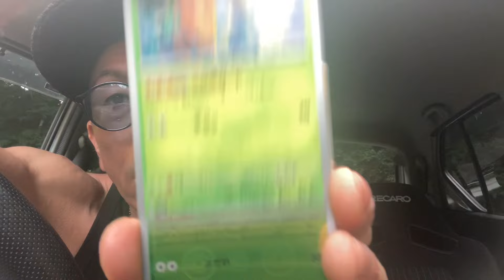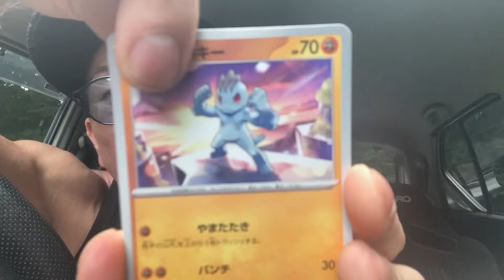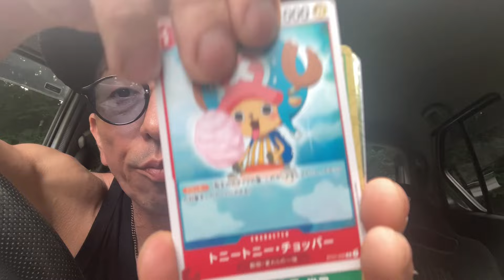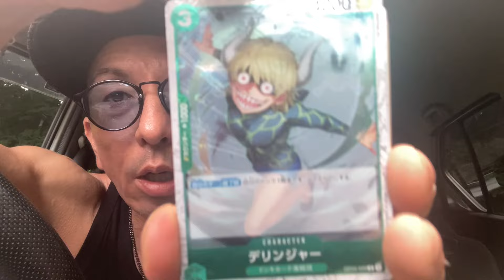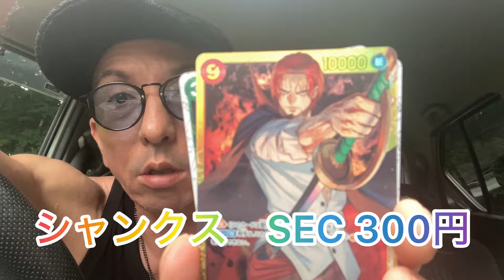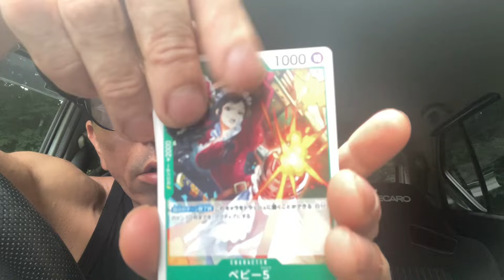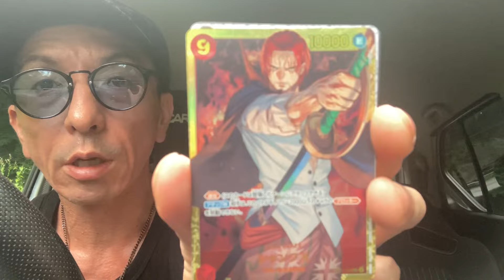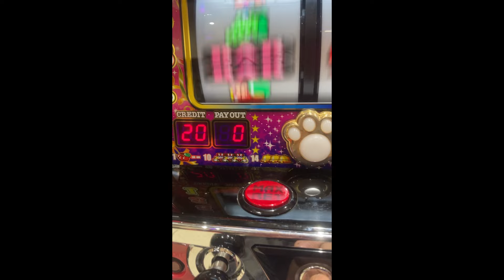【世界同時公開】ポケカ、ワンピースカード開封。